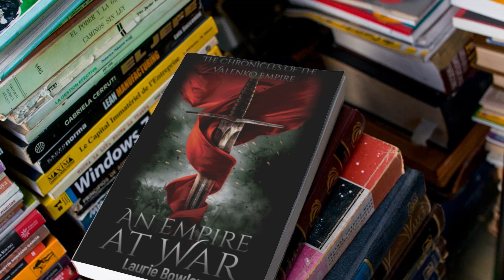hovering-over-a-book-video-lying-over-a-pile-of-books-a13952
Good morning, why not put An Empire at War at the top of your reading pile?